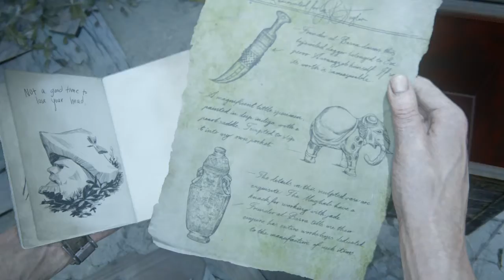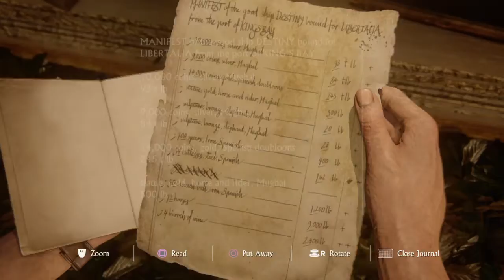UNCHARTED 4: A THIEF'S END Walkthrough Gameplay Part 14: THE THIEVES OF LIBERTALIA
If you want to learn about me or the Gaming Tales pack go to my BIO on my channel page.